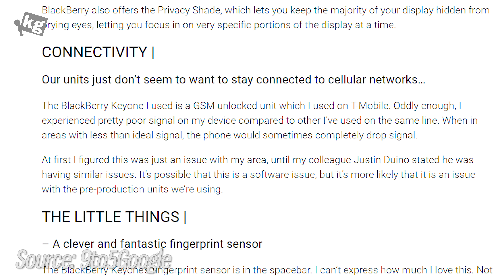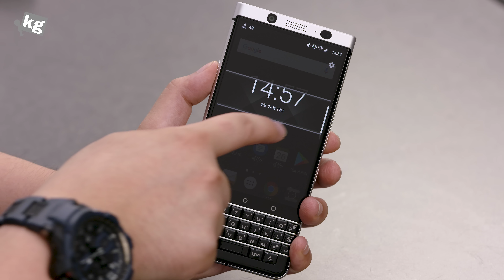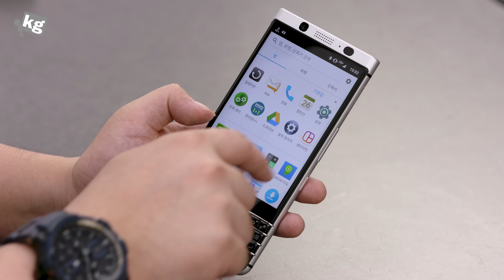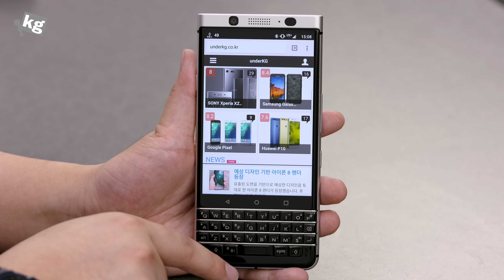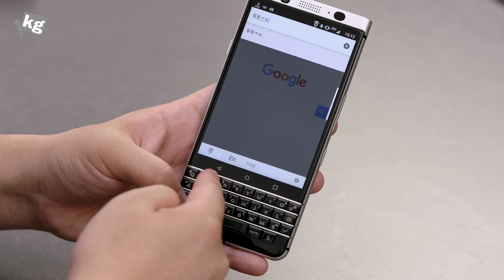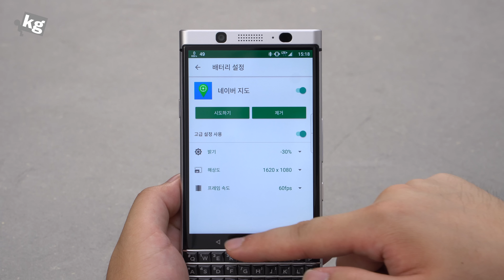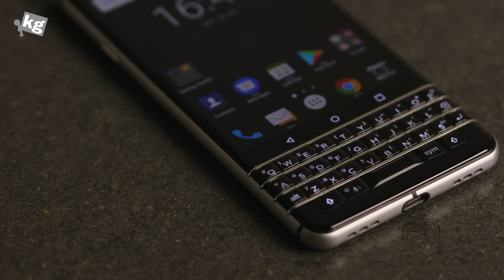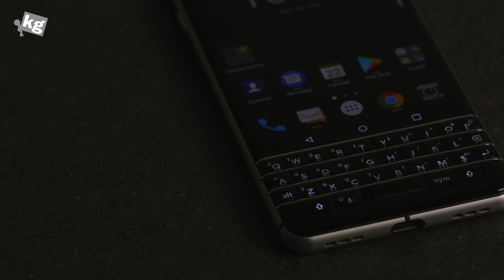블랙베리 키원 리뷰: 인생은 욕망이래요 [4K]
리뷰 요청은 받지 않고 있으며, 모든 형식의 요청 및 계획 질문은 예고 없이 삭제됩니다. 양해 부탁드립니다.